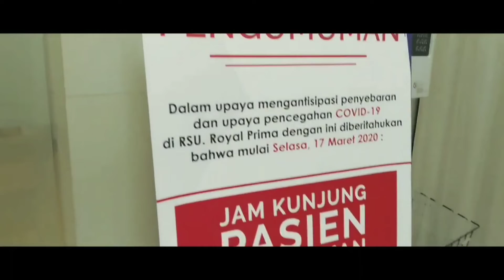Kenangan Saat Menjadi Tenaga Medis dalam Penanganan Covid 19